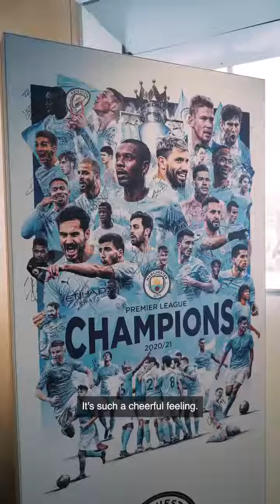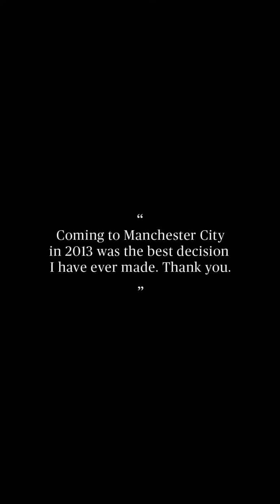“Coming to Man City in 2013 was the best decision I have ever made. Thank you. 🙏🏾👏🏾💙".Fernadinho